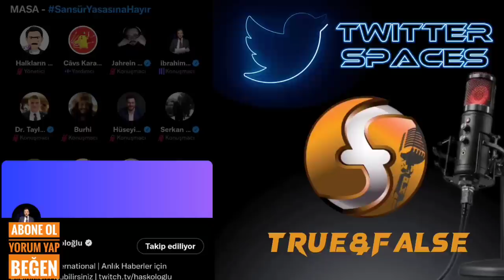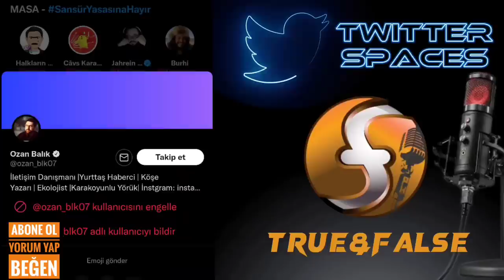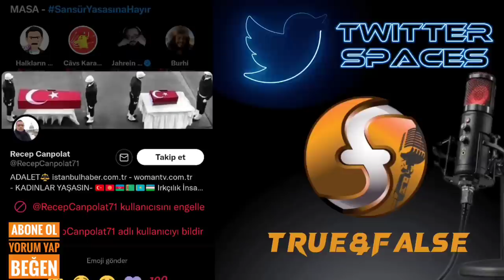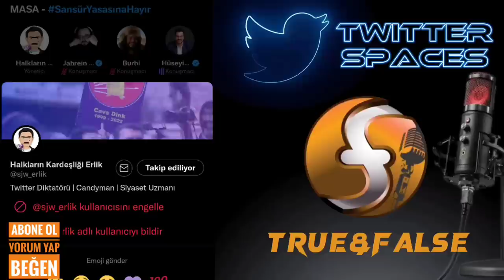Erlik, Jahrein, Haluk TATAR, Ümit ÖZDAĞ, PurpleBixi MASA Twitter Spaces Sosyal Medya Yasası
00:00 Giriş.
01:40 Erlik siyasetçilerin de yayına davetli olduğunu söylüyor.
03:33 Sosyal medya yasasını delmek mümkün mü?
05:41 Con Sinov sosyal medya yasası hakkında konuşuyor.
08:16 Erlik sosyal medya yasasının zemininin nasıl hazırlandığını ve kimler için kullanılacağını anlatıyor.
09:55 Con Sinov konuşmasına kaldığı yerden devam ediyor.
12:23 Erlik Con Sinov'un sözlerine ekleme yapıyor ve Sinov konuşmaya devam ediyor.
15:43 Serkan Tanyildizi Afganlar hakkında yaptığı bir haberi anlatıyor.
17:55 Erlik aslında Haluk TATAR mı? Haluk TATAR sosyal medya yasası hakkında konuşuyor.
22:05 Erlik muhalefetin yerini kimin doldurması gerektiğinden bahsediyor.
22:45 Jahrein uberkuloz'a taş atıyor.
23:30 Jahrein dezenformasyon masasını eleştiriyor.
24:05 Erlik sosyal medya yasasını destekleyen muhaliflere cevap veriyor.
24:53 PurpleBixi konuşuyor.
26:10 Sosyal medya yasası aktrolleri de kapsıyor mu?
27:32 Jahrein muhalif vekillere sesleniyor.
28:50 Erlik devletin yalan bilgiyi nasıl engelleyebileceğini anlatıyor.
30:19 Erlik Efe AYDAL'ın çektiği sıkıntıları anlatıyor.
30:45 Erlik CİMER'e yapılan şikayetlerdeki sıkıntıyı anlatıyor.
32:13 Erlik hakaret davaları ile fırsat kovalayan avukatlardan bahsediyor. Jahrein, Rümeysa KADAK hakkında attığı twitlerden çektiği sıkıntıları anlatıyor.
36:09 Erlik aktrolllerden oluşan Ebabil Hareketi yargılanacak mı diye soruyor.
37:06 BGY sosyal medya yasası hakkında konuşuyor. Yalan haberlerin zaten facebook gibi platformlarda otomatik olarak engellendiği hakkında konuşuluyor.
42:37 Erlik BGY'ye sosyal medya yasası çıkarsa haber paylaşmaktan korkup korkmayacağını soruyor.
45:11 Haluk TATAR kendisini dinleyen ve hatasını kollayan emniyet mensuplarını anlatıyor ve sosyal medya yasasına toplu bir şekilde ses çıkarmaktan bahsediyor.
50:12 Erlik Almanya'nın sosyal medya yasasını geçirmesini ve Almanya'daki tartışmaları anlatıyor.
52:18 Erlik Mark Zuckerberg'in yargılanmasını anlatıyor.
54:52 Erlik iktidarın ana akım medyayı kontrol ettikçe izleyicilerin, cevheri güven gibi fetöcülere kayması hakkında konuşuyor.
59:35 Erlik cevheri gibi fetöcülerin siyasete nasıl yön vermeye çalıştığını anlatıyor.
01:01:05 Gazeteciler sosyal medya yasasından nasıl etkilenecek?
01:03:20 Zafer Partisi Genel Başkanı Ümit ÖZDAĞ yayına geliyor ve sosyal medya yasası hakkında konuşuyor.
01:09:43 Başörtüsü meselesi, sosyal medya yasasını gündemden düşürmek için mi çıkarıldı?
01:12:30 Con Sinov'dan Ümit ÖZDAĞ'a soru.
01:14:00 Suçu ortaya çıkaran gazetecilerin suçludan önce gözaltına alınması hakkında konuşuluyor.
01:16:15 İYİ Parti temsilcisi Taylan YILDIZ sosyal medya yasası hakkında konuşuyor.
01:24:56 BTK tarafından kapatılan siteler mahkeme kararı olmadan mı kapatılıyor?
01:27:08 Erlik Taylan YILDIZ'a sosyal medya yasası hakkında İYİ Parti'nin ne yapacağını soruyor.
01:29:36 Erlik Taylan YILDIZ'a muhalefetin öz eleştiri yapıp yapmadıklarını soruyor ve sosyal medyanın öneminden bahsediyor.
01:33:22 Sosyal medya muhalefetin oylarını düşürüyor mu? Muhalefet sosyal medya yasasını destekliyor mu? Sosyal medyada muhalefeti eleştirenlere neden "sen AKP'lisin" deniyor?
01:40:02 BTP Genel Başkanı Hüseyin BAŞ konuşuyor.
01:49:39 Erlik, Hüseyin BAŞ ve Meral AKŞENER arasında köprü oluyor.
01:52:22 Memleket Partisi sözcüsü konuşuyor.
01:58:32 Sosyal medya yasası için bugün ne yapabiliriz?
01:59:47 Taylan YILDIZ söylediklerinde bir yanlış anlaşılma olduğundan bahsediyor.
02:01:47 Memleket Partisi'nin sosyal medya yasası hakkında ne yapacak?
02:06:38 İbrahim HASKOLOĞLU başına gelenleri anlatıp muhalefeti ve Türk halkını eleştiriyor.
02:12:19 Erlik, İbrahim HASKOLOĞLU'na "Haber yaptığın için hapse girdin. Bu yasa geçerse yine yapar mısın?" diye soruyor.
02:15:28 Hasan Tolga BALCILAR'ın ve Gülşen'in tutuklanması mevzusu.
02:17:45 Ahmet Cihat SANCAR'ın işinden olması.
02:21:50 Burhi konuşmaya katılıyor ve CİMER şikayetlerindeki saçmalıkları anlatıyor.
02:23:50 Meral AKŞENER "Bu yasa 1 Ekim'de yürürlüğe girdi" diye açıklama yaptı mı? Taylan YILDIZ cevaplıyor.
02:26:51 Jahrein İYİ parti iktidar olursa özgür olacak mıyız cevaplıyor.
02:28:23 Sansür yasası Sedat PEKER için mi çıkarıldı?
02:31:12 Avukat Burhi sıradan bir twitter kullanıcısının sosyal medya yasasından nasıl etkileneceğini anlatıyor.
02:36:04 Erlik, Süleyman SOYLU'nun WhatsApp mesajlarını okumak için kurduğu ekibi anlatıyor.
02:38:37 Interpol'ün Türkiye'yi ciddiye alıp cevap vermemesi.
02:40:20 DarkWeb Haber sosyal medya yasası hakkında konuşuyor.
02:44:32 DarkWeb Haber'in haber yaptığı için çektiği sıkıntı.
02:49:40 Facebook'un iktidara, insanların kişisel bilgilerini vermek istememesi.
02:51:23 Gazeteci Recep CANPOLAT sosyal medya yasası hakkında konuşuyor.
03:01:10 Sosyal medya yasası geriye dönük uygulanabilir mi?
03:10:21 BTP Genel Başkanı Hüseyin BAŞ Atatürk'ten örnek veriyor. Halk neden sessiz kalıyor?
03:17:50 Hüseyin BAŞ; iktidarın, anayasanın ilk üç maddesini değiştirmek istediğini söylüyor.